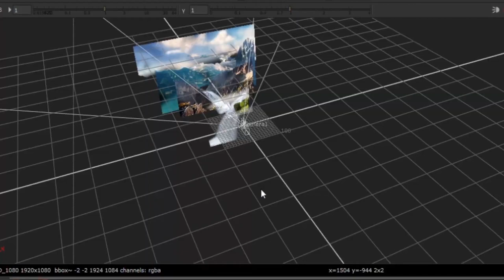Matte painting showreel